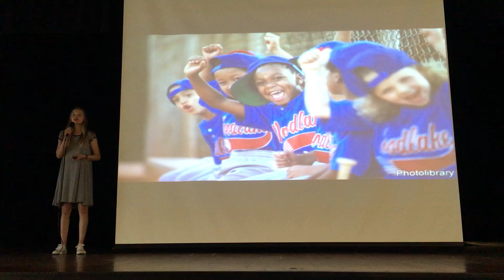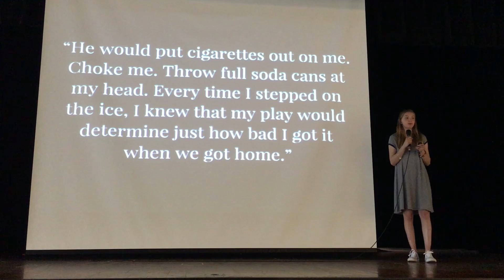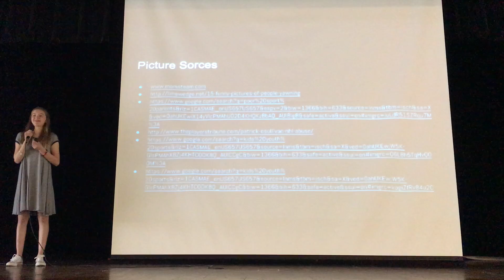TED ED Club Talk - Poor Sport Parents